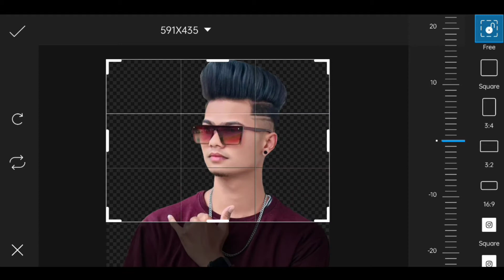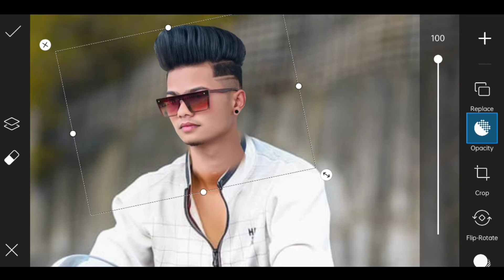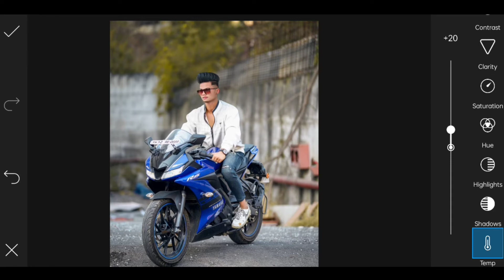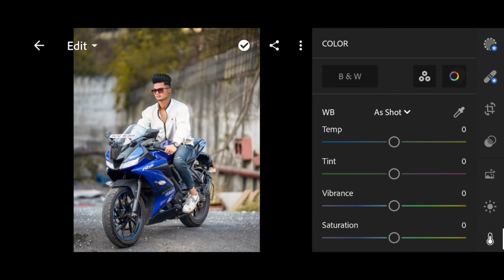How To Add Face Stylish || PicsArt Add To Face Photo Editing 2022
Photo Editing App || Add To Face | kisi ke photo pe apna face kaise lagaye | PicsArt Photo Editing

Kisi bhi ladki ke sath me apna photo kaise jode || Photo jodne wala app || Photo Banane  wala apps 2022

‼️‼️‼️Hello Guys‼️‼️‼️‼️

So Hello Guys Welcome Back To My Channel Prince Tech So Guys Mai aa Chuka hoo ap logo ke liye ek interesting Video ke saath  so guys ye Video Bahut Hi Special Hone wali Is video Maine ap logo ko btaya hai ki ladki ki sath apna Photo kaise jode kisi bhi girl ke sath apna photo kaise lagaye ya kisi bhi photo pe apna chahra kaise lagaye so guys agar ap log bhi aisi photo editing Krna chahte hai to please ye video Last tak dekhna

1) PicsArt photo editing
2) Instagram Viral Photo Editing
3) Snapseed Photo Editing
4) PicsArt Background Change Photo Editing
5)Viral Editing
6) Stylish Photo Editing
7) Background Remove
8) ladki ke sath apna photo kaise lagaye jio phone me
9) photo banane wala apps
10) Creative photo editing
11) Manipulation Photo Editing
12) लड़की के साथ अपना फोटो कैसे लगाये
13) ladki ke sath apna photo kaise lagaye
14) do photo ko ek sath jodne wala app